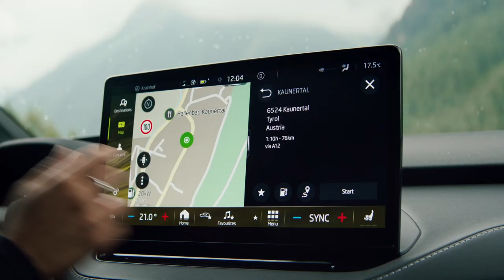Girls on Bikes: Recharging their ride with the ŠKODA ENYAQ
Fresh mountain air. Spectacular scenery. One breathtaking bike trip. What better way to feel truly recharged! Watch as three women scout spectacular cycling spots, tackle challenging climbs and enjoy soothing time-outs in Tyrol, Austria, with the fully electric ENYAQ as the fourth member of their team.

Find out more about the ladies' electrifying cycling trip, right